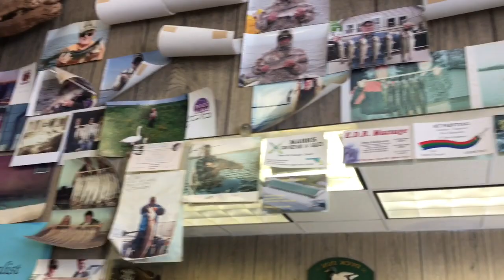Al’s Barber Shop May 15, 2020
After 60 days of being closed up from the CoVid virus, Al went back to work on May 15th.  He's been cutting hair 60 years. Photo is of Rand and Al in 1960.  There's some ironic symmetry to all this.  Thank you for the great haircut Al!